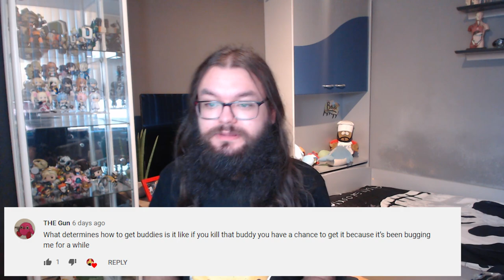NEW UPDATE Q&A - [ Battle Buddies ]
The Questions and Answers about the latest Battle Buddies update!